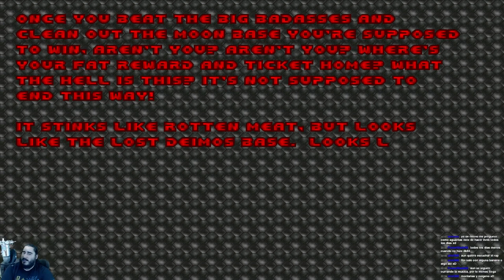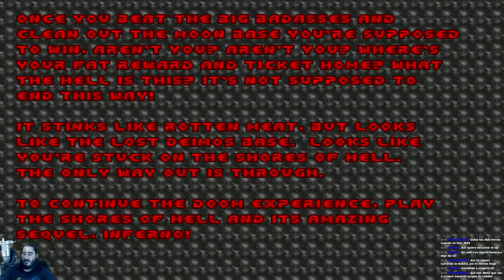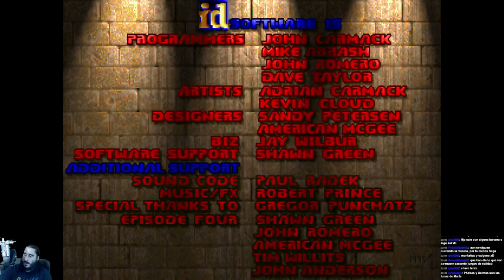DOOM [PC 60fps] | Episodio 3 - Barones del Infierno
Emitido en directo el Viernes 10 de Julio de 2015